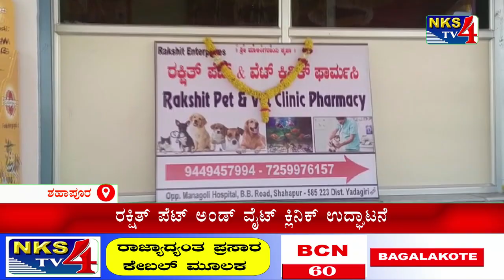ಶಹಾಪೂರ : ರಕ್ಷಿತ್ ಪೆಟ್ ಅಂಡ್ ವೈಟ್ ಕ್ಲಿನಿಕ್ ಉದ್ಘಾಟನೆ|NKS TV4